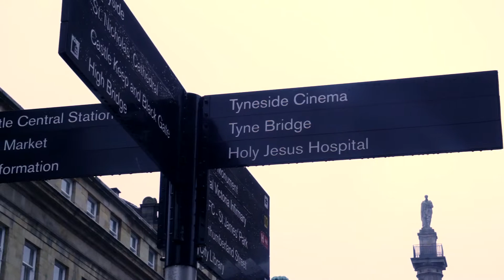Iles Tours: A Passion For Our City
A Passion For Our City is a documentary on Iles Tours and the passion our founder Alex Iles has for the North East Region. We want to share Newcastle Upon Tyne and the North East of England with you.

Iles Tours was founded in March 2013 from Alex Iles Passion for Newcastle Upon Tyne and the regions history. We provide guided tours of the city six days a week.